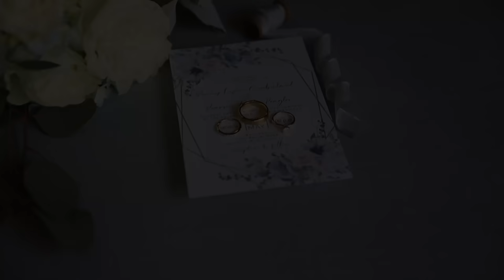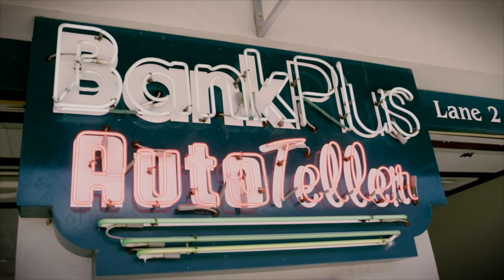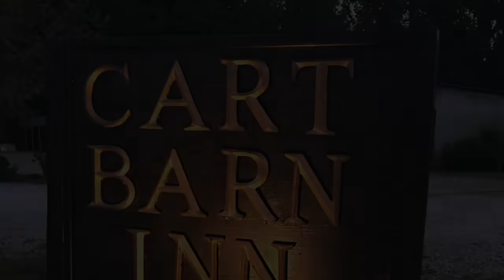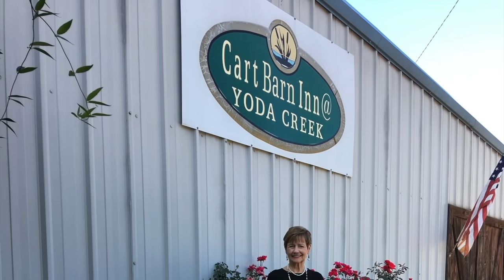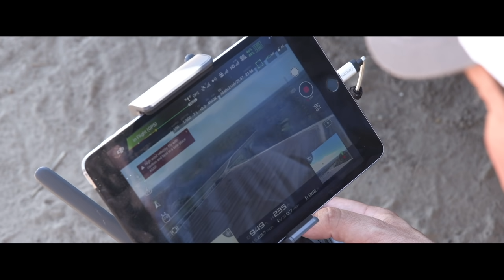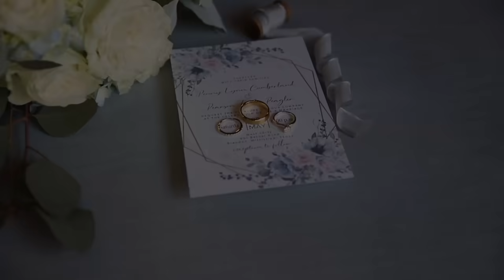Audibles with Jason Scarborough: Episode 1 (Lane Kiffin)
Lane Kiffin tells his story, in his own words, in the TV premiere of Audibles with Jason Scarborough. How did he get into coaching and why? What lessons did he learn along the way as an assistant for Pete Carroll, Tom Coughlin, and Nick Saban? What would he tell a young coach looking to get into the profession? All those questions and much, much more are answered in this exclusive interview you won't find anywhere else.